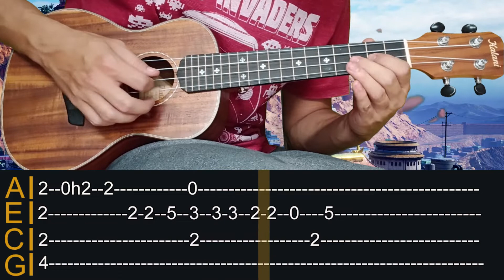chorus: OCEANS Fingerstyle uKulele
Nesse vídeo rápido, ensino a tocar o refrão da música OCEANS-  Hillsong, com a TAB passando em tempo real